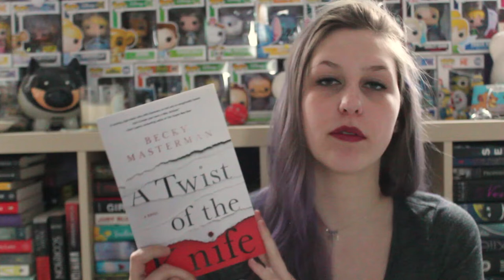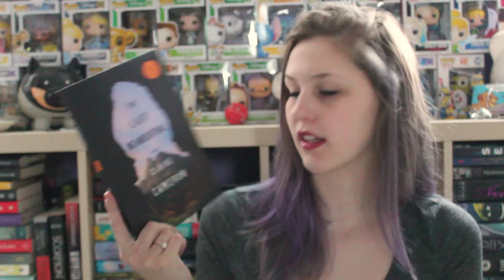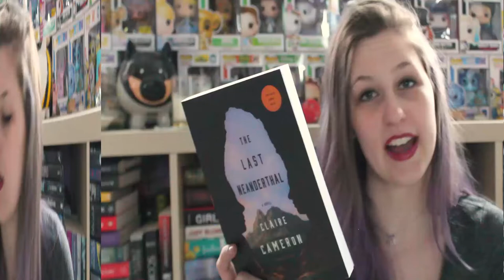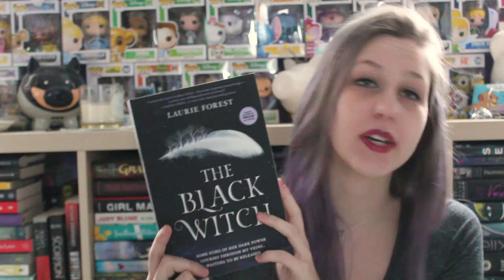SURPRISE UNBOXING #44 | FETUS JAY FRIDAY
This is a year old, but ya girl still loves cantelope

I've read A Twist of the Knife (3.5/5 Stars)